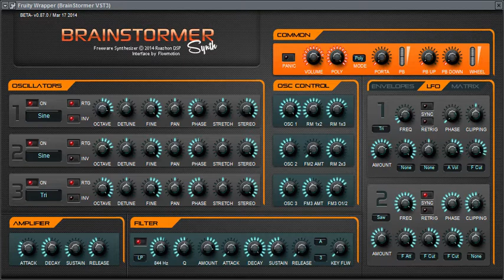BrainStormer - Free Analog Vst Plugin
BrainStormer is a 3 oscillators analog synthesizer.

3 stereo oscillators with retrig, phase, wave stretch, stereo dephasing controls.
Flexible FM & ring modulation.
Filter (LP, BP, HP, Peak, Notch) with dedicated ENV, key follow.
2 LFOs with large frequency range (up to 2kHz), retrig, bpm sync, phase, clipping, independant destination amount controls, self modulation and more..